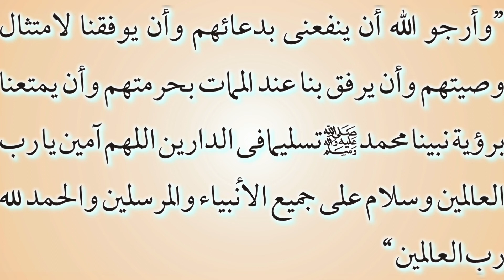Darood pak ki barkat se maot main narmi||Fazail e Dua